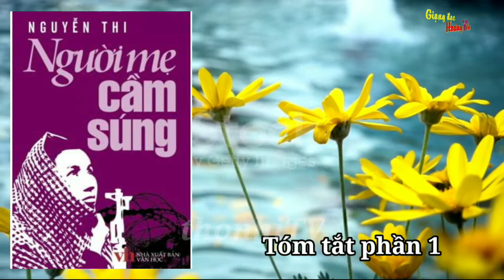Truyện ký Người mẹ cầm súng (phần 2)- Nhà văn Nguyễn Thi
Xuất thân là một cô gái nghèo được cách mạng giác ngộ và trưởng thành, trở thành một chiến sĩ du kích dày dạn kinh nghiệm cùng đồng đội liên tiếp lập nhiều chiến công. Chị Út Tịch là nhân vật điển hình, tiêu biểu cho tinh thần quật khởi của Nhân dân Trà Vinh nói riêng, Nhân dân miền Nam nói chung. Trong cuộc kháng chiến chống Mỹ đầy cam go, khốc liệt tuy chỉ mới 14 tuổi nhưng Chị đã biết rút ra một điều có ý nghĩa làm phương châm sống cho mình “đánh nó để nó không đánh được mình”. Lý tưởng cách mạng cũng như quyết tâm diệt ngoại xâm của chị được thể hiện qua câu nói giản dị mà khẳng khái “Còn cái lai quần cũng đánh”.